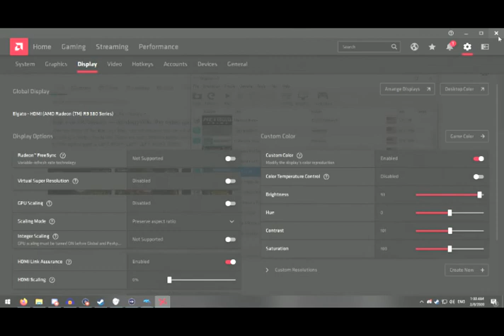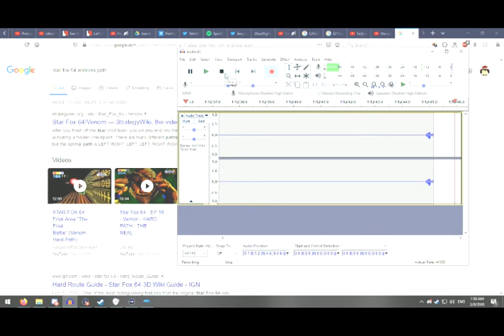star fox zero mission pt 5/5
hey gamers this is the last epsiode of my v popular sky fox series but please enjoy it okay